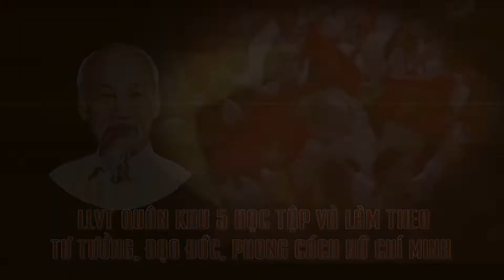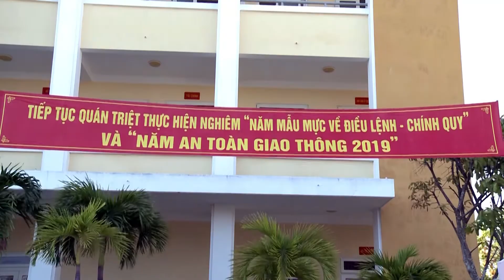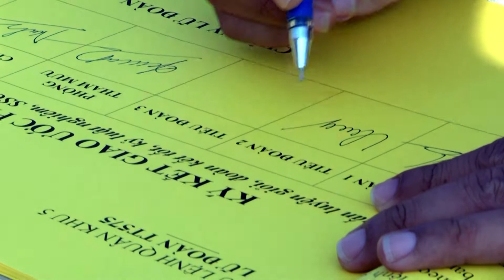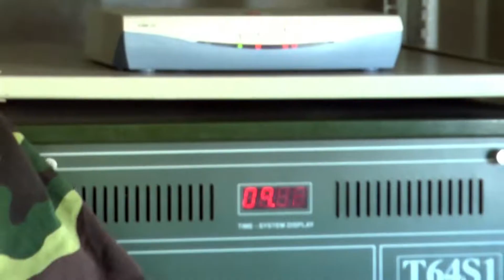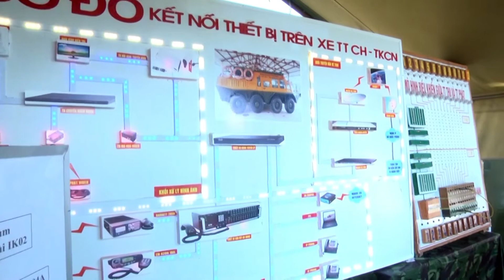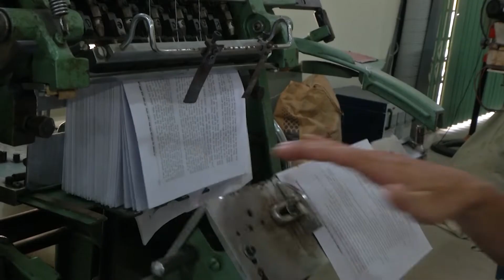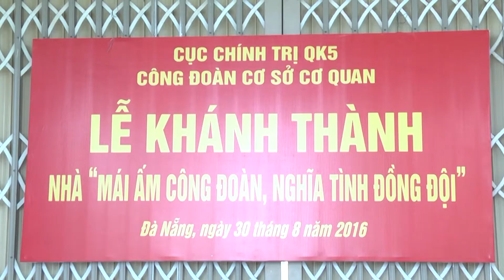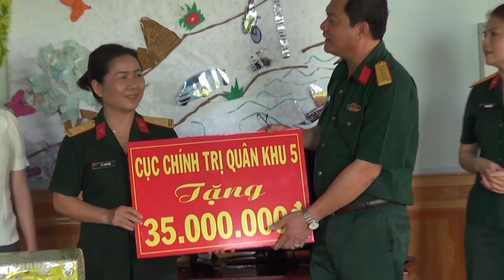THQK5 phát tại Đăk Lăk ngày 10-3